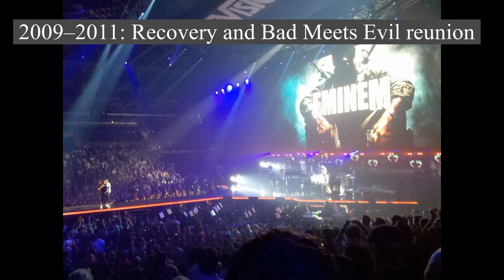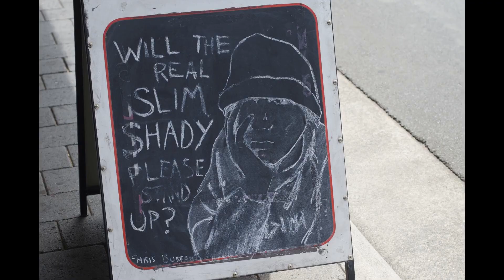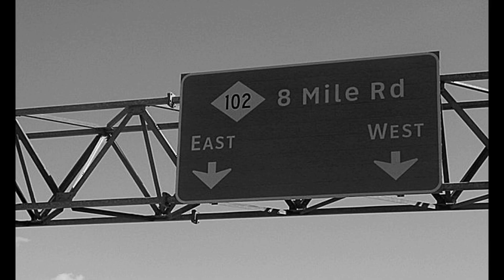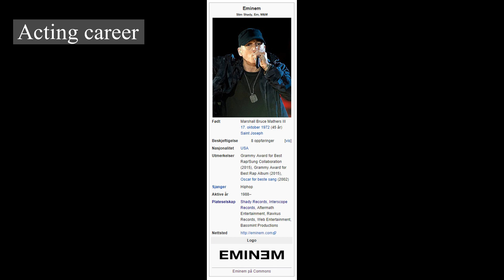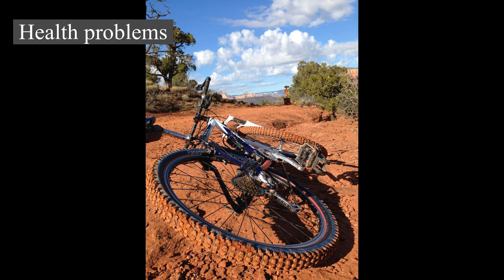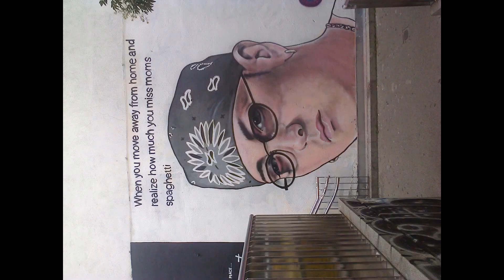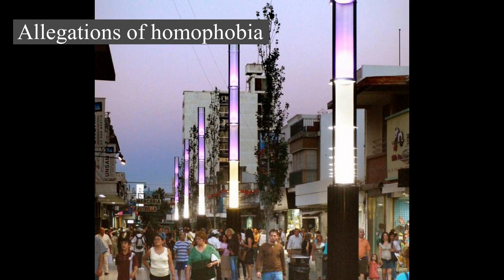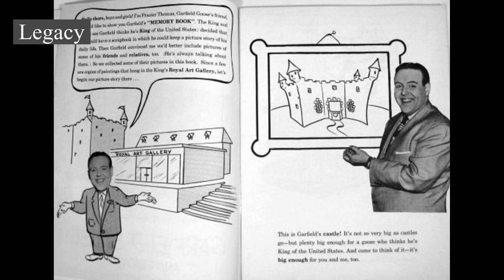Who is Eminem?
Telling the story of Marshall Bruce Mathers III aka Eminem.